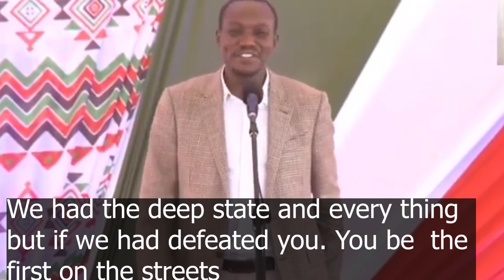SIMBA ARATI shocking SPEECH that left RUTO scared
Simba Arati the governor has grown from a hard liner to a more accepting politician
This was seen as he welcomed the sitting president of kenya  in his county